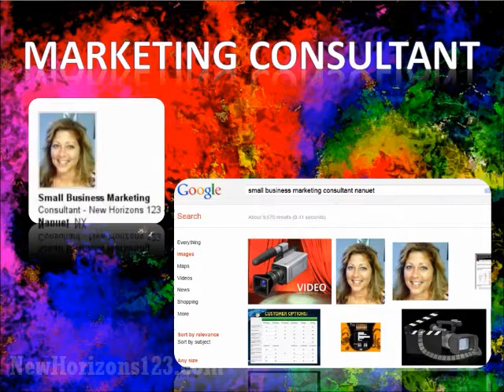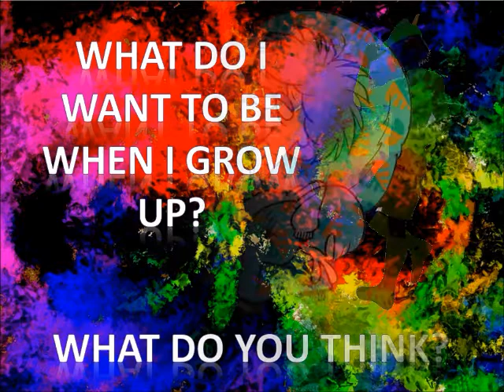Sell Your Services with a Virtual Business Card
People like to do business with people they know. The Internet allows you to get "known" by a ton of people virtually. So how can you do this? Create a video about yourself to introduce yourself to your target market. Let them know who you are and why they want to do business with you.  Introduce yourself to your potential clients/customers, let them know you, like you, and trust you. Use Video Marketing to identify your brand, attract more customers, make more money :)